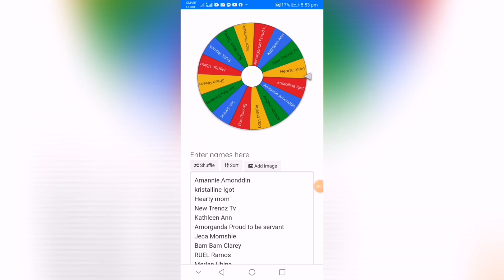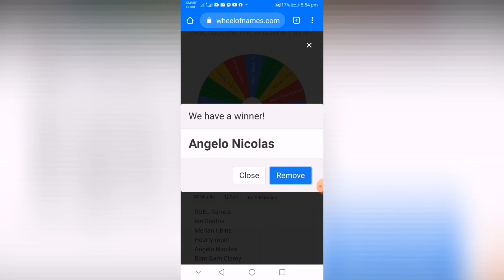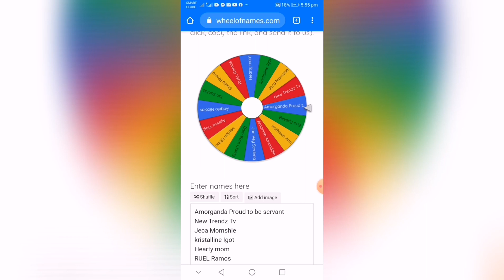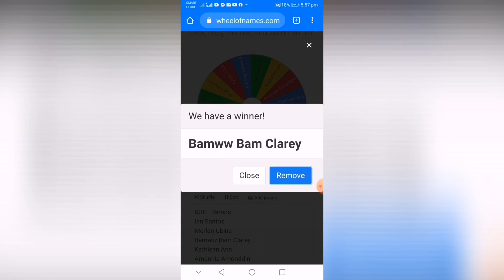How to get Monetized + Raffle